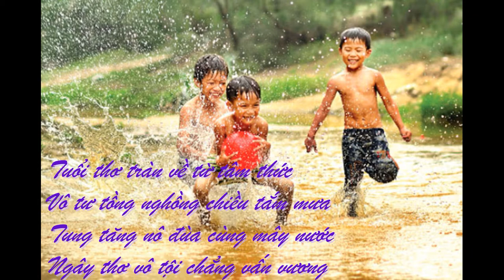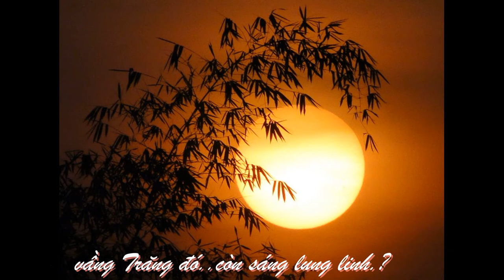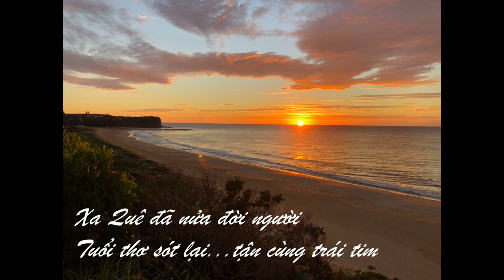Quê Tôi | Sáng tác và trình bày: Trần Minh Hoàng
Vâng..! cũng vào đúng ngày này năm xưa, 40 mươi năm về trước nơi một xóm đạo nhỏ, Giáo Xứ Nam Bình nằm ở ngoại ô thành phố Vũng Tàu,
một trong những thành phố biển đẹp nổi tiếng của Việt Nam…
Trong lúc nhà nhà trong xóm đạo đang rộn rã chuẩn bị cho mùa Giáng Sinh đang đến…Một cậu thanh thiếu niên mới bước vào tuổi dậy thì (có biệt danh là: Công Tử Vũng Tàu), đã âm thầm lên đường vượt biển sau khi nghẹn nghào ray rứt từ biệt.. .. .và gia đình thân yêu để đi tìm Tự Do.

40 năm…một thời gian không hề ngắn so với một đời người..
Hôm nay trong một tâm tình nhiều cảm xúc nhớ về Quê Hương, chốn cũ yêu dấu...”cậu bé năm xưa” xin mời mọi người thưởng thức nhạc phẩm “Quê Tôi” do chính cậu bé sáng tác, trình bày và thực hiện nhé.! 🎼🎵🎶 💕😘💕🎶🎵🎼

Hoàng Dược Sư :-) 🤓